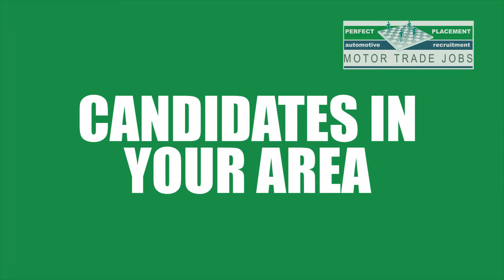Perfect Placement -- Motor Trade Jobs